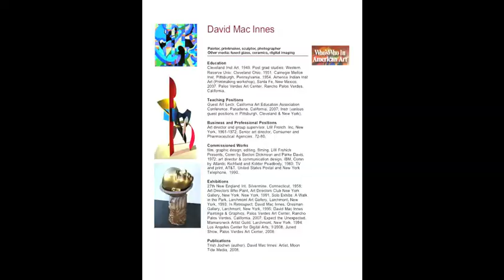dmac Plein Air paintings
Landscapes and seascapes created  directly from the scene-in
oil on canvas and acrylic. Inspired by subjects in the Larchmont, N.Y. and Long Island Sound area as well as California. The French
Rivera, Tuscany and Umbria in Italy are also my favorite subjects.